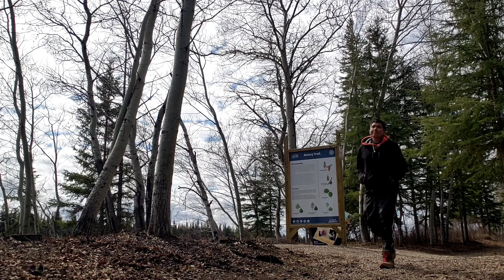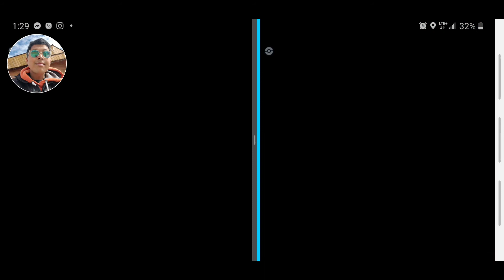VLOG 1: Jaunt, Filming, E-sports?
Hello!

I am starting a new adventure.
I dont mention it in the video but I sat in the back seat because it helped with dialog.